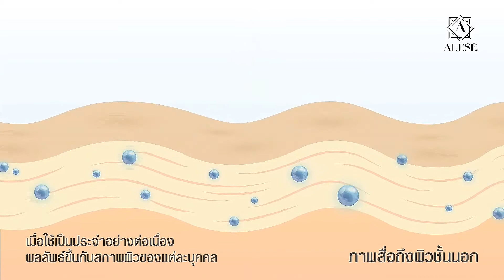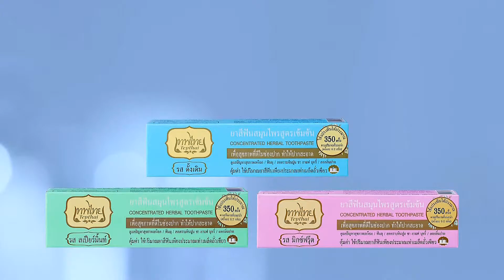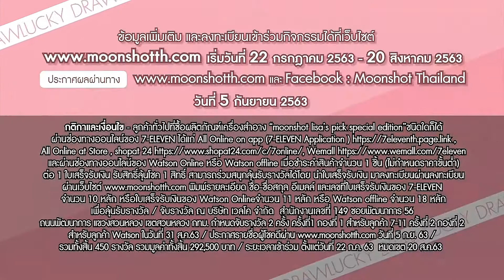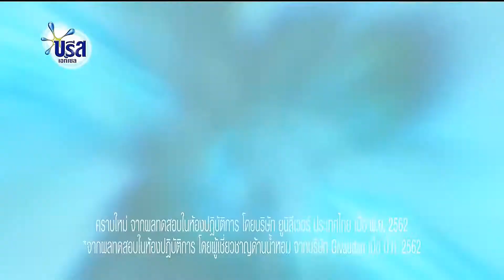HD โฆษณา 2563 - 46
โฆษณาคั่นในวันที่ 15 สิงหาคม 2563